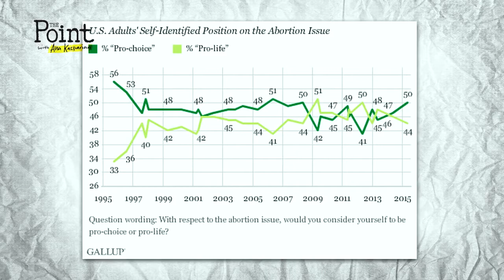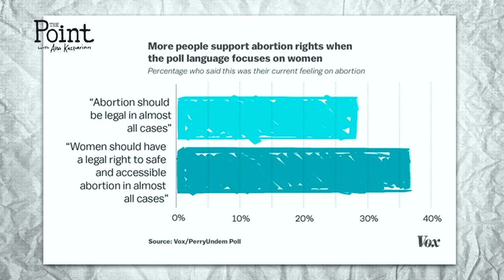Are Most Americans Pro-Life or Pro-Choice?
States have passed 231 abortion restrictions between 2011 and 2014 --  that’s more than the prior three decades combined. But, for the first time in 8 years, more Americans consider themselves pro-choice than pro-life according to a Gallup poll.

What’s one issue you have changed your mind on over time? Comment in the section below!

Guests:
Dana Bergwall